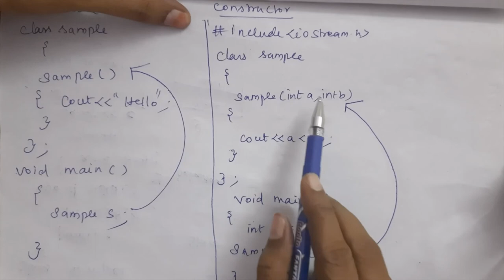Constructor in C++ Programming Language Tutorial in Tamil சி++ புரோகிராமிங் தமிழில் | Destructors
Blue Pearl Computer Education - WE TRA1N Y0UR BRA1N - Welcomes you to our Logical Sessions.

constructor in c++
C++ Constructors
What is a constructor in C++ with example?
What is use of constructor in C++?
What are a constructor and its types?
What are the types of constructors in C++?

Constructors in C++
C++ Constructors: Types and Copy Constructors
C++ Class Constructor and Destructor
Constructors (C++)
C++ Constructors and Destructors
constructor in c
constructor in c sharp
copy constructor in c
default constructor in c
private constructor in c
what is constructor in c sharp with example
constructor in c language
what is constructor in c sharp
constructor in c sharp with example
types of constructor in c

What is a constructor in C++?
What is a constructor in C++ for example?
How many types of constructors are in C++?
What are a constructor in C++ and its types?

destructor in c++
constructor in c++ example
parameterized constructor in c++
constructor in c++ exercises

constructor overloading in c++
Abstraction and Encapsulation | OOPs in C++
abstraction in object oriented programming
abstraction in c++
data abstraction in c++
encapsulation in c++
encapsulation abstraction
c++ encapsulation tutorial
c++ encapsulation vs abstraction
c++ abstraction and encapsulation

Java Constructor Tutorial - Learn Constructors in Java

java constructor
constructor in java
java constructors
java
constructor
constructors java
constructors in java tutorial
constructors in java for beginners
constructors java example
java constructor tutorial
how to use constructors in java
learn java

constructor in oops
constructor in oops with example
constructor in c++
constructor in c++ examples
copy constructor in c++ example program
copy constructor in cpp
copy constructor c++ in english
parameterized constructor in c++ in english
parameterized constructor in c++ examples

Constructor in C++ | Types | OOPs in C++
Constructors & Destructors in C++ Programming | Object-Oriented Programming Concepts
Constructors & Destructors in C++ Programming by simple snippets
constructor and destructor in c++ example program
constructors and destructors in c++ with programming examples
object-oriented programming c++ constructor and destructor
constructors and destructors in c++
constructor and destructor in c++
c programming constructor and destructor program
what is constructor and destructor in c++
constructors and destructors in c++ tutorial

CONSTRUCTORS - JAVA PROGRAMMING
Constructor Introduction, Default Constructor in C++ | C ++ Tutorial
CONSTRUCTORS - JAVA PROGRAMMING
Default Constructor
Introduction to Constructor
Constructor in C++
Constructor Introduction
Java Tutorial | Constructor Example
Constructors in Java | Use of Constructors | Types of Constructors (with example)
Constructors in Java
Constructor Overloading
Constructor in Java Hindi
java constructor
what is a constructor java
constructor
what is a constructor in java
constructor in java
constructor toy
constructor python
python constructor

We are very active profiles on social media.